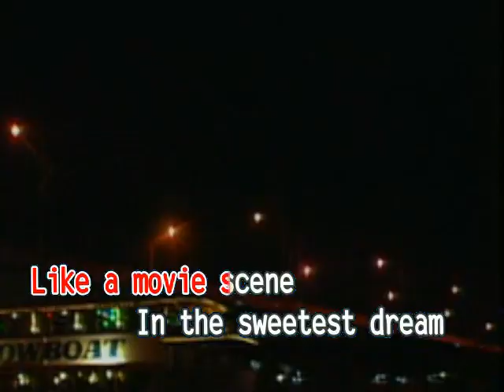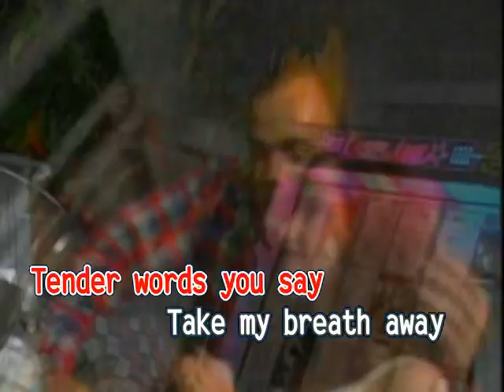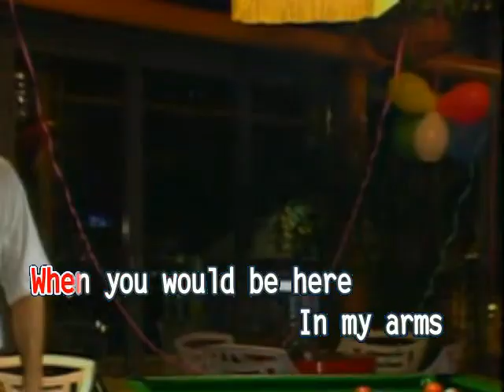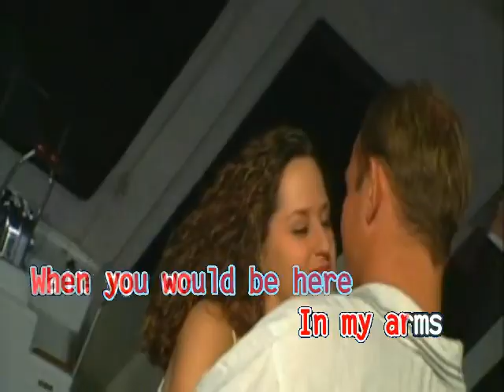AVSEQ10. WAITING FOR TONIGHT - Jennifer Lopez | Ministar